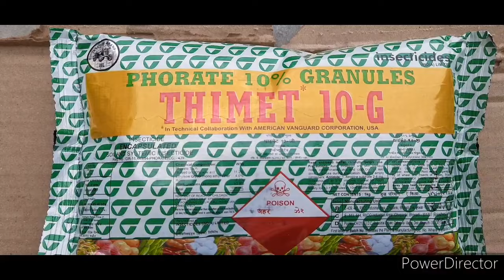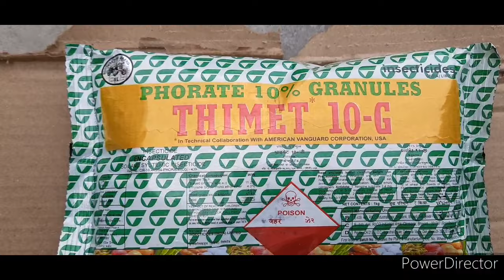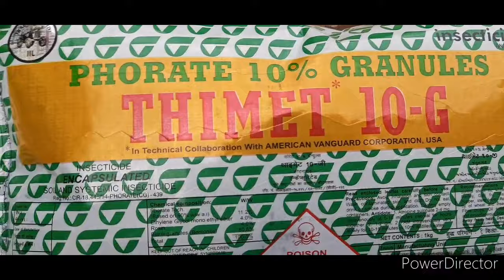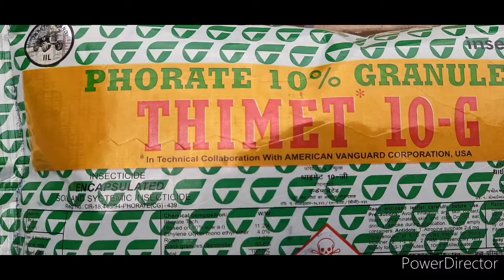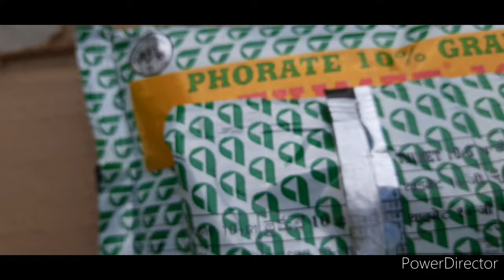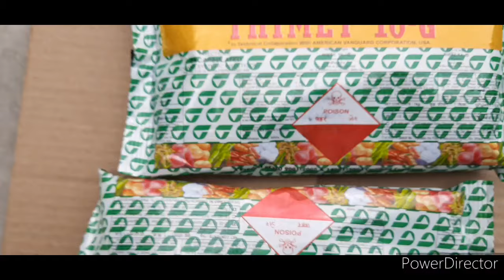Thimet 10G/phorate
Phorate 10 CG is a toxic organophosphate pesticide used to control insects, leafhoppers, leaf miners, mites, some nematodes, and rootworms.